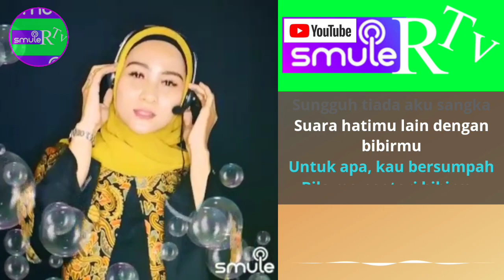Pengadilan Cinta - Karaoke Solo Bareng Tasya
Judul     : Pengadilan Cinta
Ciptaan :

Selamat Berkaraoke,semoga terhibur semuanya😘😘😘